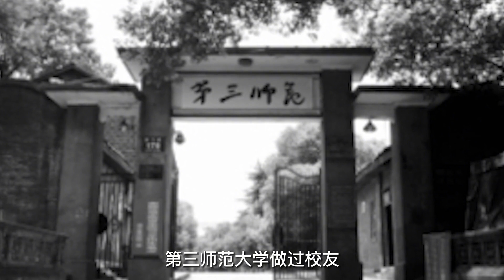1950年，黄克诚主政湖南，认出一干部是井冈山老战友，审查后枪决